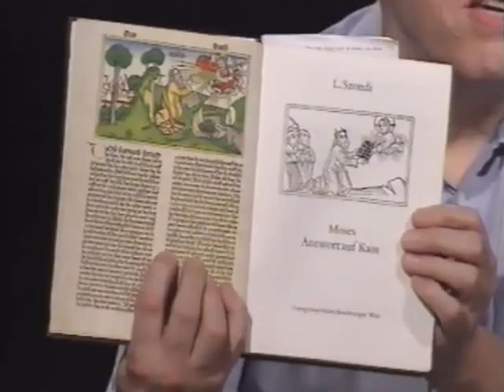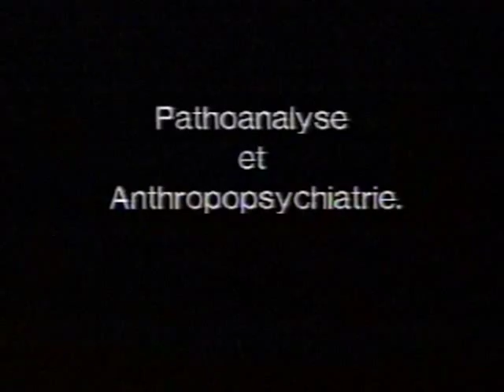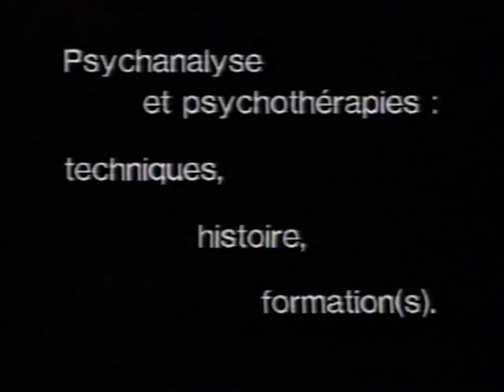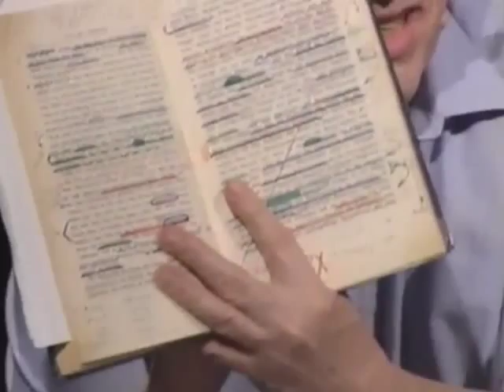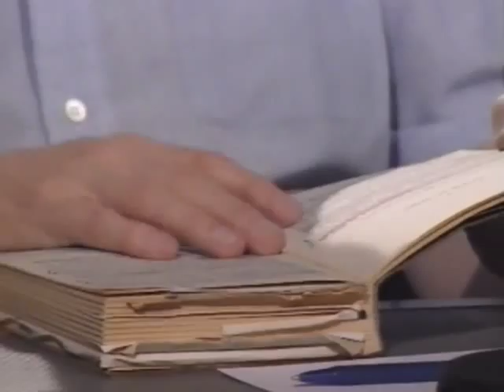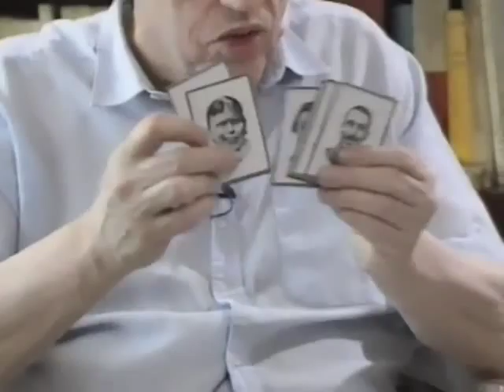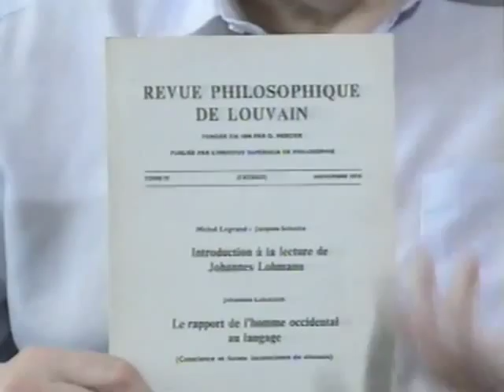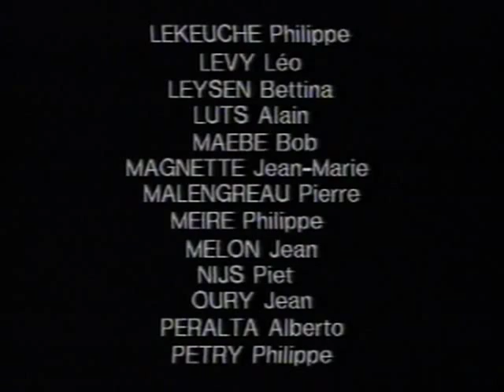entretien avec Jacques Schotte, printemps 1995 (partie 2)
Entretien avec Jacques Schotte et Jean-Marc Poellaer, réalisé et produit en 1995 à partir de questions posées par les élèves de Schotte. Deuxième partie.
Durée: 2:51 h.
Langue: français.